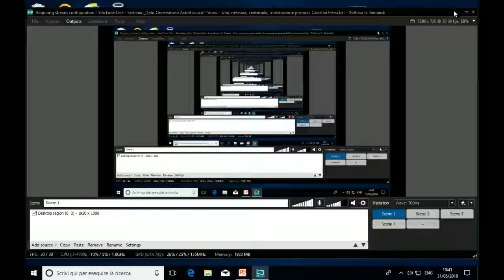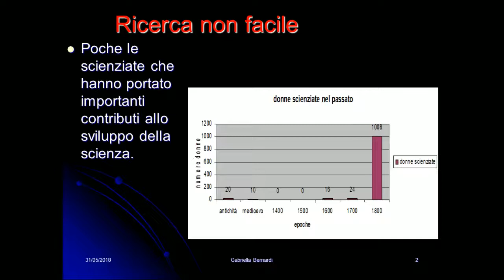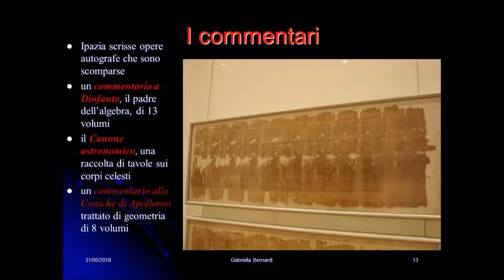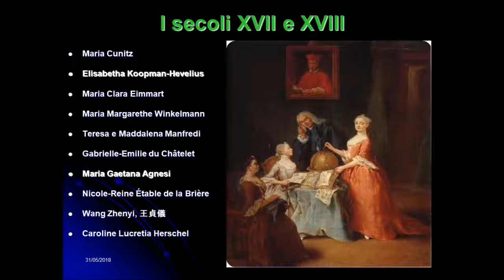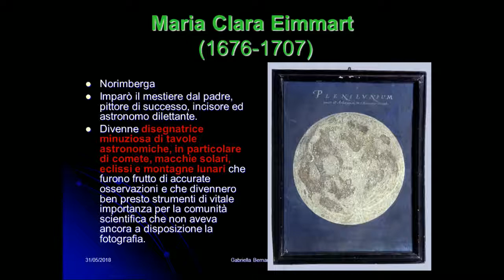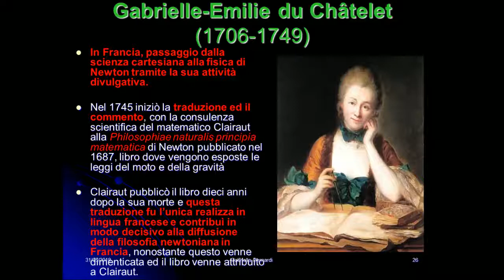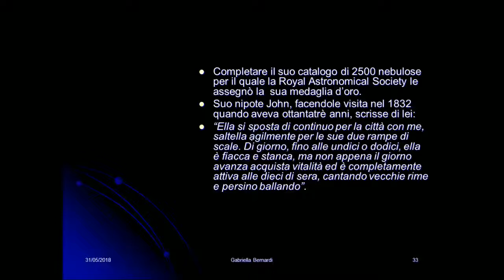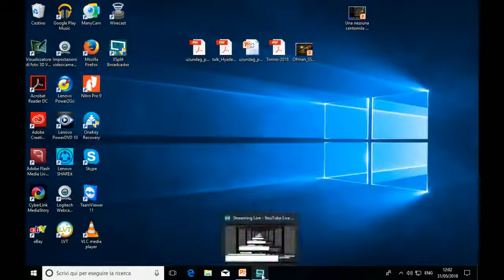Una, nessuna, centomila, le astronome prima di Carolina Herschel - Dott.ssa G. Bernardi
Invited seminar OATo